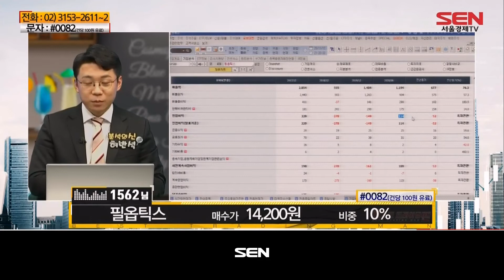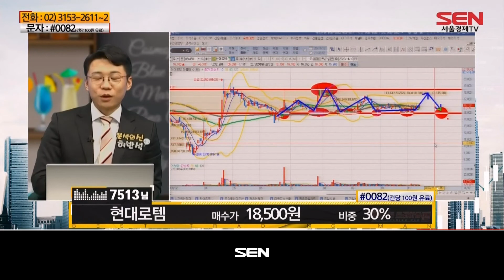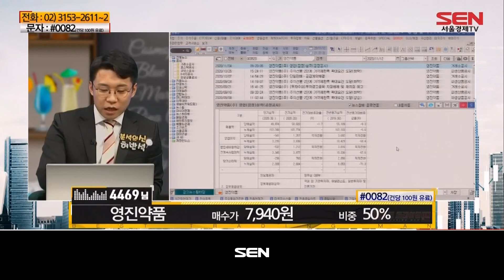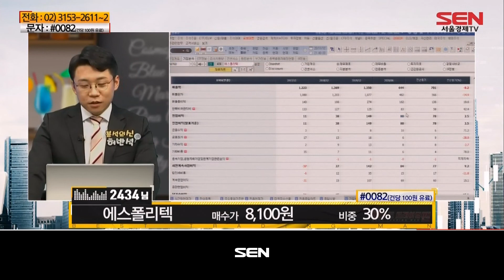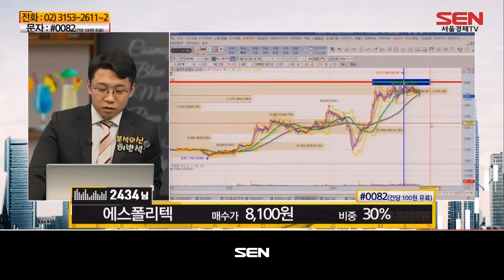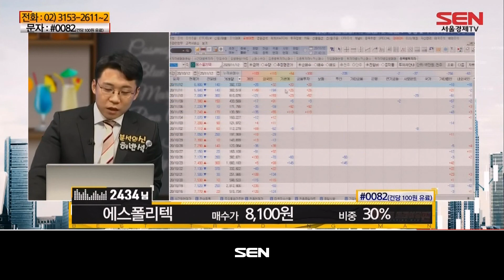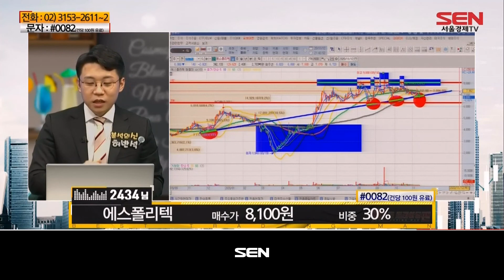베스트 트레이딩 맨 (심야상담소) 2부_45회_20201112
변동성이 큰 주식 시장에 지친! 투자자들!
지루하고 딱딱한 종목 상담은 이제 그만!
서울경제 전문가들의 노하우를 바탕으로
시청자들의 고민을 시원하게 타파하는 시간!
심야에 오픈하는 심야 종목 상담소!

"베스트 트레이딩 맨 (심야상담소) 2부" 방송 시간 : 매주 월-금 오후 9시~10시